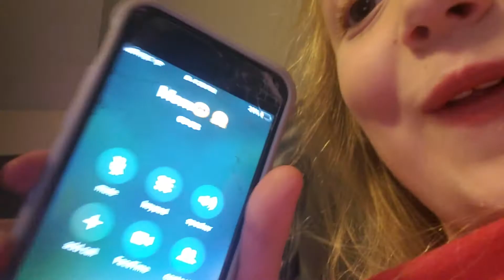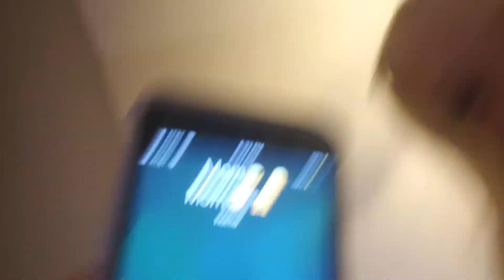Fake prank on Bailey but the real prank was on Bailey's mom I called Bailey's mom and pranked her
A fake prank on Bailey but a real prank on Bailey's mom I called Bailey mom and pranks her LOL so funny